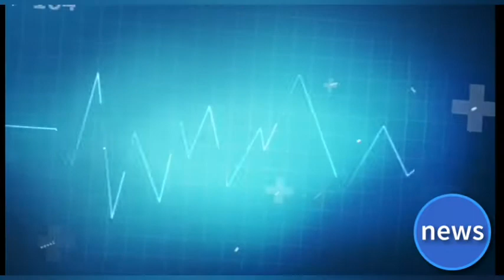HaryanaD2 ,HaryanaNews 4july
Haryana D2